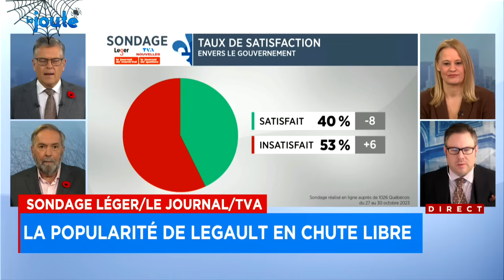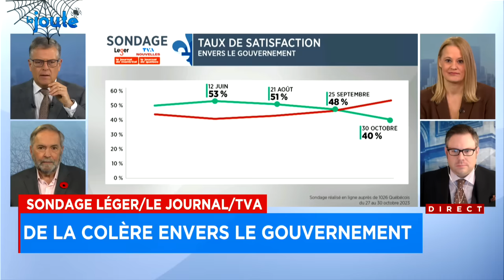Alternative à la CAQ : «On vient de faire émerger une figure» - La Joute